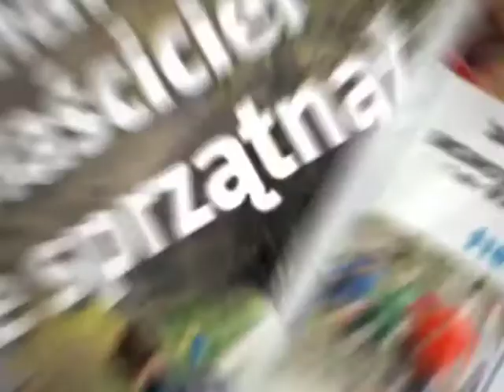Studenci o swoim pokoleniu